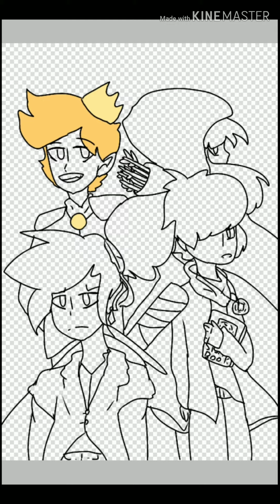Solider,Poet,King speedpaint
Doing the Solider,Poet,King meme so here are the characters in that meme owo